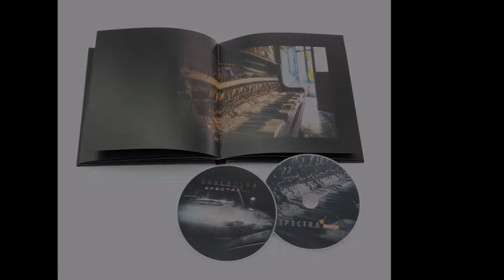Spectra*Paris - Modernism - 2CD Book [Product Presentation]